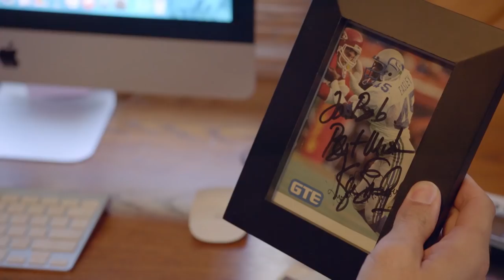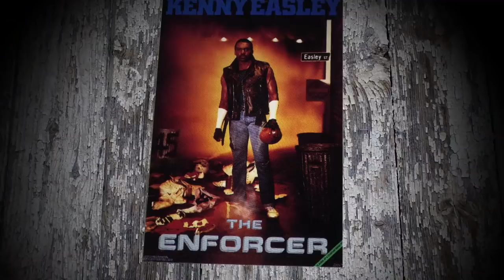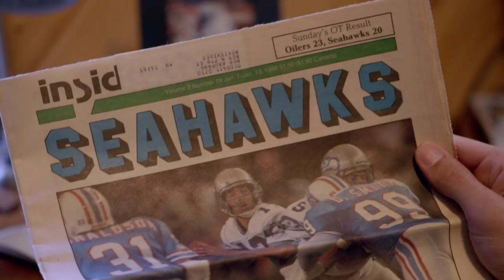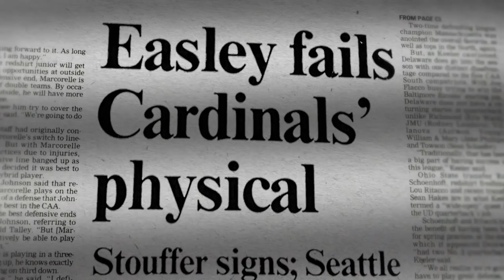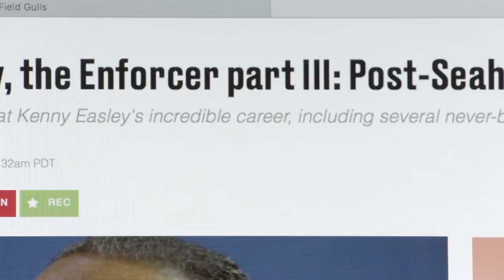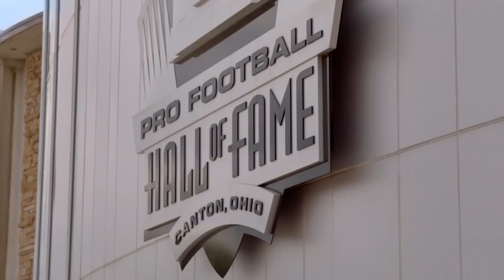How a Fan's Letter to Kenny Easley Led to a Hall of Fame Induction | NFL Films Presents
Watch how a fan's letter ended up sparking a chain of events that ended up with former NFL safety Kenny Easley getting into the Pro Football Hall of Fame.